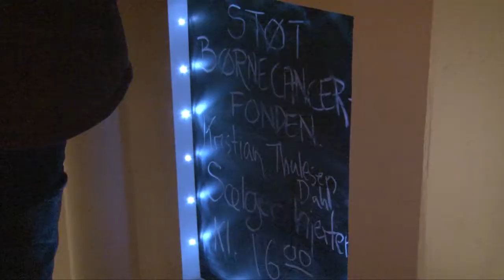Køb et hjerte til en, du holder af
- Sneen og kulden har indhyldet Jul i Tivoli i en tæt atmosfære af hygge og ægte julestemning. Kopenhagen Fur sælger fortsat pelshjerter til fordel for Team Rynkeby og Børnecancerfonden og onsdag var Partiformand i Danske Folkeparti, Kristian Thulesen Dahl mødt op, for at gøre sit til, at gæsterne fik noget blødt med hjem.